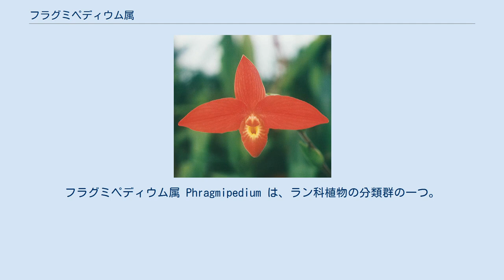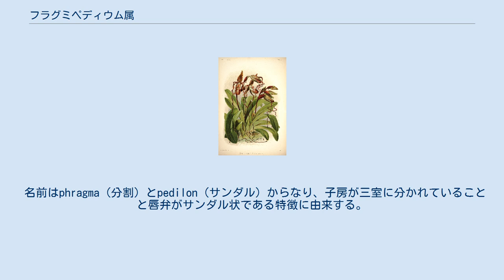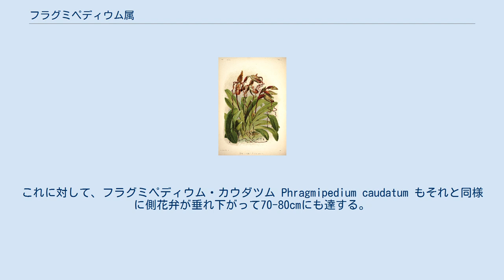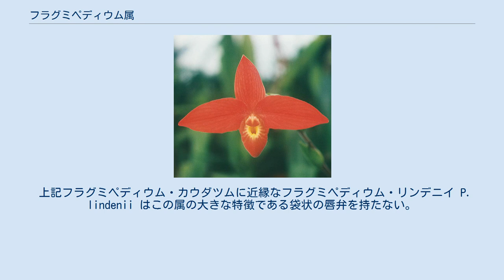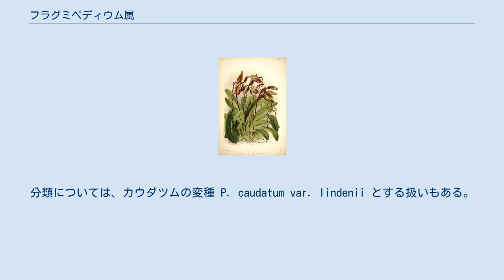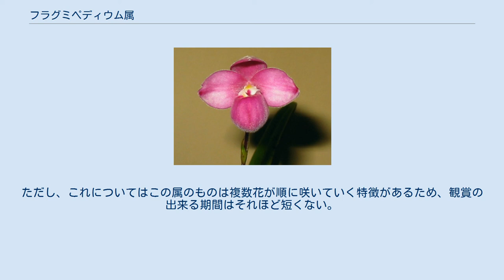フラグミペディウム属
フラグミペディウム属 Phragmipedium は、ラン科植物の分類群の一つ。
パフィオペディルム属によく似ている。
洋ランとしての略号はPhrag.である。
 フラグミペディウム属はラン科の多年草である。
アツモリソウ亜科に属し、この亜科に共通する特徴である大きな袋状の唇弁を持つ。
特に同じ亜科のパフィオペディルム属とは全体に共通する点が多い。
分布は大きく異なり、パフィオペディルム属が東南アジアを中心とする一帯を分布域とするのに対して、この属は中南米に分布する。
ただし種数は少なく、花もより地味なものが多いことから、パフィオペディルムほどに重視されてこなかった。
交配品種も少数ながら存在する。
 名前はphragma（分割）とpedilon（サンダル）からなり、子房が三室に分かれていることと唇弁がサンダル状である特徴に由来する。
 Phragmipedium boissierianum 地上性か、岩の上に着生する。
茎はごく短く、地上には葉だけが根出状に出る。
葉は細長く、中央で二つ折りになって出てくる。
花は立ち上がった花茎の上に数輪がつく。
花の基部にはよく発達した苞葉がある。
花は1つずつ下から順に咲くか、複数がそろって咲く。
外花被は大きく開き、側萼片は左右が融合して下に向かう。
側花弁は左右に大きく開き、唇弁は壷状か袋状。
ずい柱は唇弁の作る袋の口の基部側を覆う。
ずい柱の上側先端には仮雄蘂があり、その下側に柱頭、基部の両側下面に雄蘂がある。
 これらの特徴はパフィオペディルム属とほぼ共通する。
異なる点としては花茎にある苞葉がよく発達すること、子房が三室に分かれることなどがある。
また、葉もより細長いものが多い。
 上記のようにこの属とパフィオペディルム属とは近縁であり、また花そのものもよく似ている。
ところが、それ以上に興味深い例として、同様の方向の進化が見られる例がある。
アツモリソウ亜科のものには、側花弁が長く伸びる形の花が各属に見られる。
特にパフィオペディルム属にはパフィオペディルム・サンデリアヌム Paphiopedilum sanderianum という種があり、この種の側花弁は捻れながら垂れ下がって90cmにも達する。
これに対して、フラグミペディウム・カウダツム Phragmipedium caudatum もそれと同様に側花弁が垂れ下がって70-80cmにも達する。
極めて遠く離れた地で、同じ方向の進化が進んだ一種の平行進化の例として興味深い。
 上記フラグミペディウム・カウダツムに近縁なフラグミペディウム・リンデニイ P. lindenii はこの属の大きな特徴である袋状の唇弁を持たない。
それ以外の花被はカウダツムとほぼ同様で、目立った特徴である長く伸びた側花弁もほぼ共通しているが、唇弁の位置にある花弁は、側花弁とほぼ同型の形となっており、先端が長く伸びる点まで共通している。
これは、唇弁が側花弁の形になった奇形に当たり、同様の突然変異は他のランでも時に見られるものである。
だが、この種の場合、この形が種の特徴として固定しており、受粉して種子を生産している。
分類については、カウダツムの変種 P. caudatum var. lindenii とする扱いもある。
 中央アメリカからブラジル、ペルーにかけて分布する。
山地帯に生育するものが多い。
地上に生えるものが多いが、岩の上に着生するものもある。
特殊な例として、フラグミペディウム・ベッセアエ P. besseae は水の流れる垂直の崖に着生する。
ただし、パフィオペディルム属が四大洋ランの一角と認められているのに対して、フラグミペディウム属はそれほど高く評価されてこなかった。
これは、形態的によく似たパフィオペディルムがあること、それに比べて種類数が少なかったことや、花色や形が比較的地味であったことが理由として挙げられる。
しかし、近年になって、朱赤色の花を着けるフラグミペディウム・ベッセアエなど、パフィオペディルムにはない色調の花を着けるものやより観賞価値の高い種が発見されており、見直しが進むだろうとの推測もある。
優秀個体に名が与えられたものもあるし、数は多くないが、交配品種も存在する。
 また、個々の花もパフィオペディルム属が一ヶ月も保つのに比べてはるかに短命である。
ただし、これについてはこの属のものは複数花が順に咲いていく特徴があるため、観賞の出来る期間はそれほど短くな...